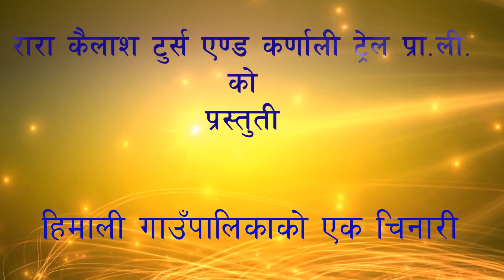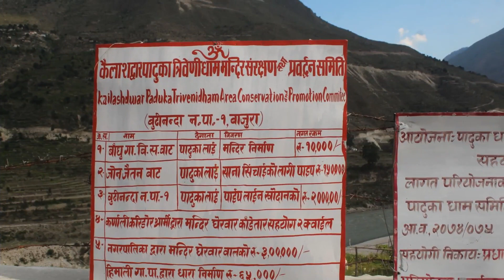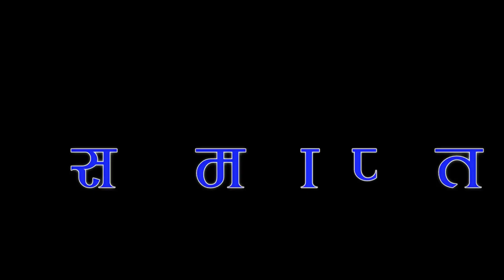हिमाली गाउपालिकाकाे एक पर्यटकिय गन्तब्यकाे एक झलक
पश्चिम को चिनारी लाई विश्वसामु चिनाउन को लागि हामी अनलाईन तथा युट्युब च्यानल मार्फत निरन्तर प्रयास गरिरहेका छौ ।

यस च्यानलमा अपलोड गरिएका कुनै पनि भिडीयो तथा अडियो कपि, Download गरी अन्य Channel मा  अनुमतिबिना वा स्वीकृति बिना अन्य कुनै च्यानलमा अपलोड गरीएको पाइएमा प्रतिलिपि अधिकार ऐन अनुसार कारवाही गरिनेछ । Embedding to a website is allowed.